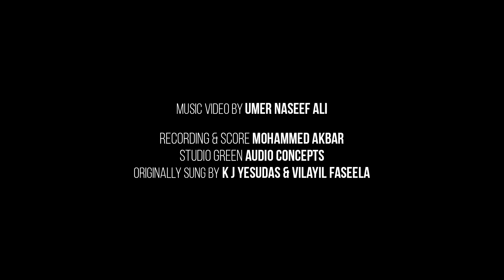Hasbi Rabbi Jallallah - Cover Song by Farha Ibrahim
This song is originally sung by Yesudas and Vilayil Faseela

Cover song performed by Farha Ibrahim

Music Video
Shot and Edited by Umer Naseef Ali

Studio - Green Audio Concepts
Mastering- Muhammed Akbar